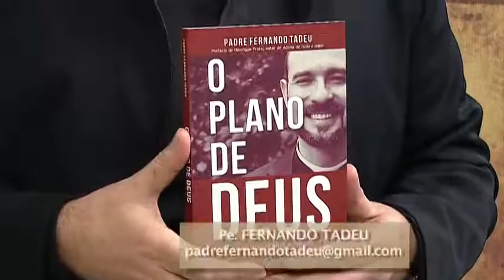A Cura pela Palavra - 22/09/17